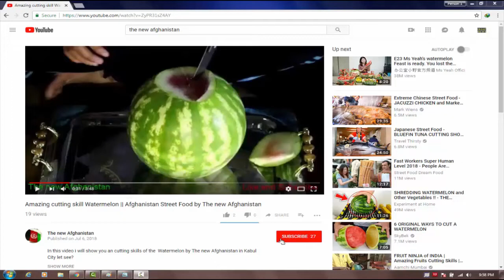Afghan Kabab * 2018 Afghanistan Street Food .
In this video i will show you Afghan Kabab which is very good and also to much in Afghanistan let see?